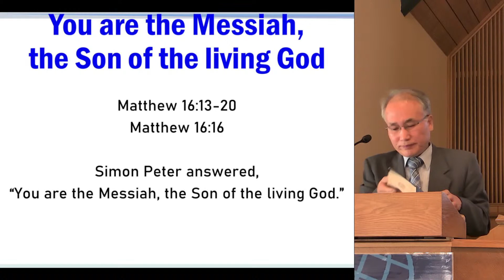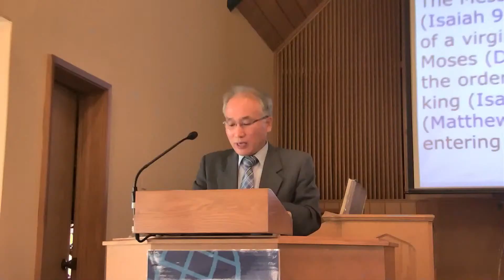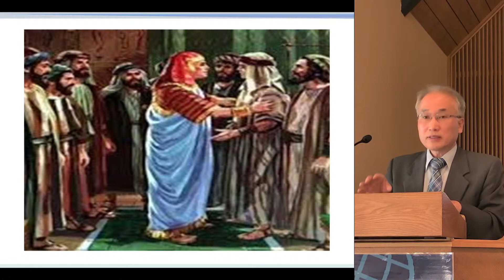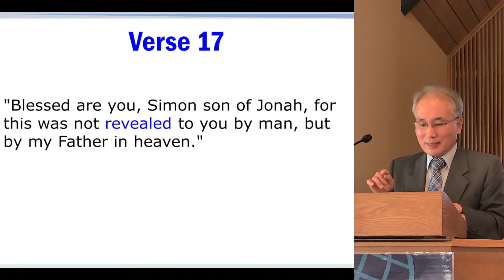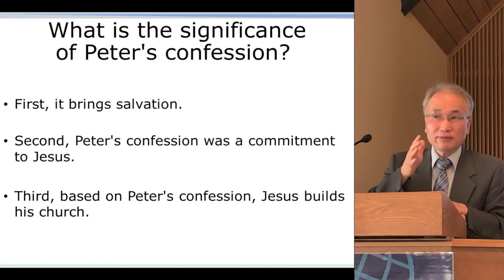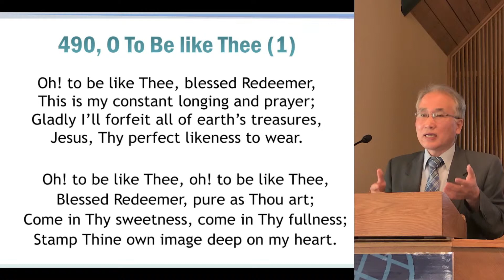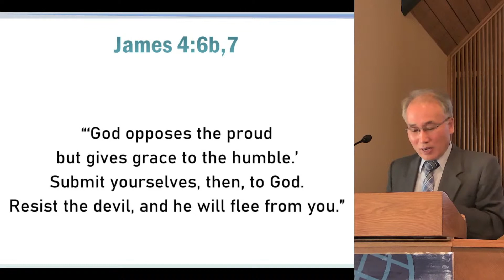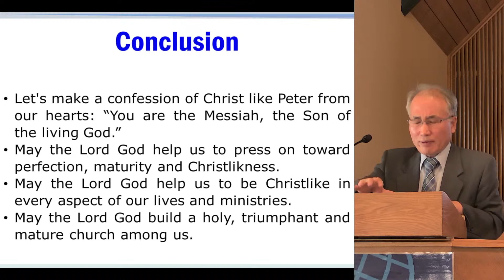Matthew 16:13-20 - Jesus Is the Messiah